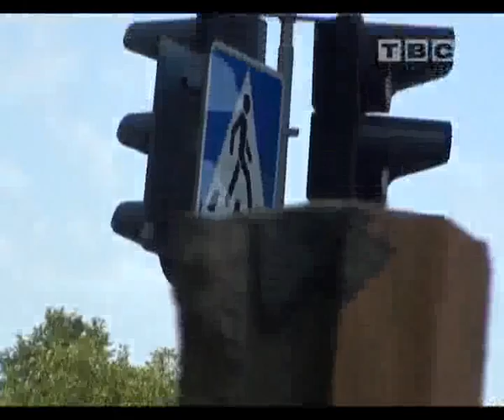Вандалы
что грозит сломавшим забор на Советской?